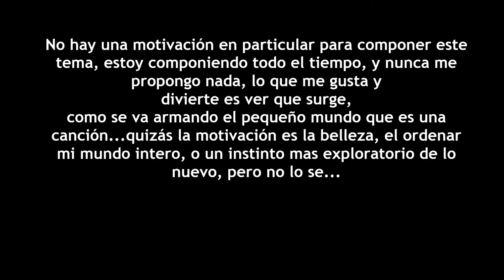Pablo Galarza Chu Chu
Tema concursante para Himno del X Congreso Mundial de Biodanza Chile 2017